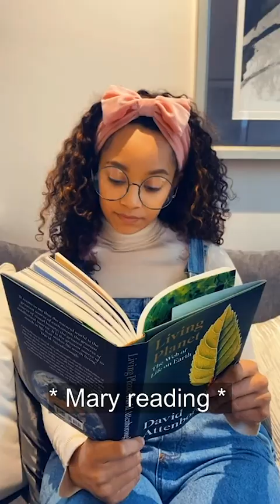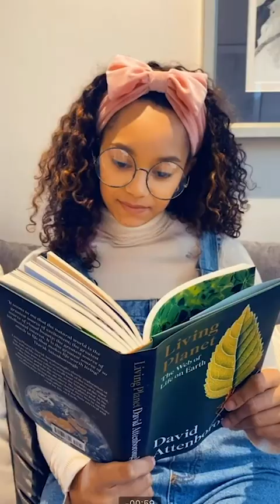Jeremy Lynch - SAVAGE DAD😈 - SHORTS TRENDS 2022